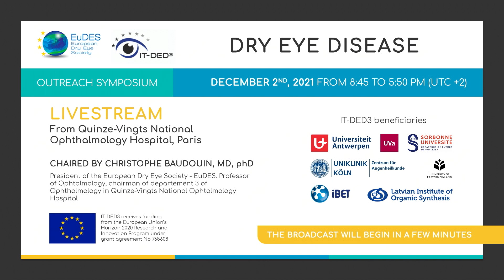IT-DED³ & EuDES Symposium DRY EYE DISEASE | Paris, 2 December 2021 (1)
Opening & Welcome Note, by Christophe Baudouin, MD, PhD. President of the European Dry Eye Society - EuDES. Professor of Ophthalmology, chairman of department 3 of Ophthalmology in Quinze-Vingts National Ophthalmology Hospital.

IT-DED³ receives funding from the EU H2020 Research and Innovation program (MSCA grant agreement 765608).